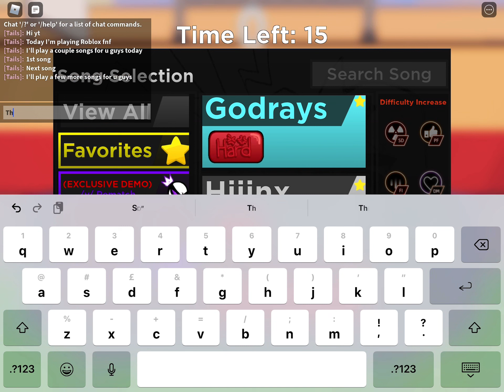Friday Night Bloxxin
Just something I made sorry for not uploading busy with TikTok and School Break Up Tomorrow YAY